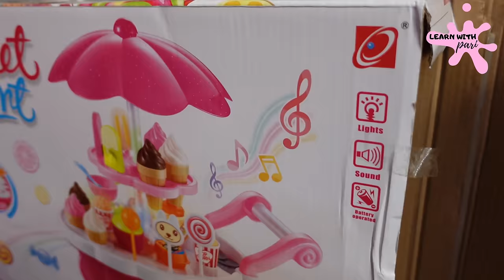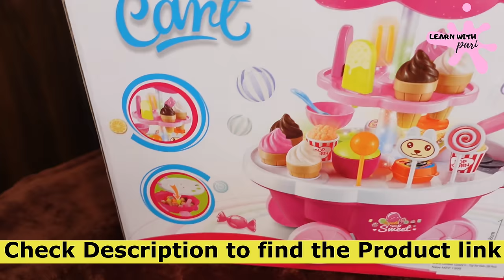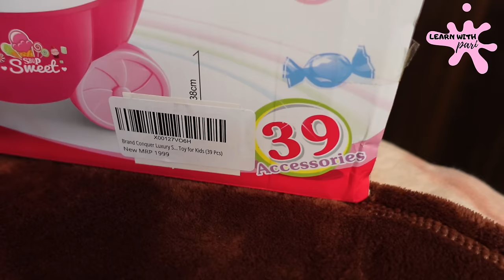Ice Cream Candy Trolley Cart Pretend Play Set UNBOXING /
Popsugar Ice Cream Candy Trolley Cart Pretend Play Set with Music and Lights for Baby Kids , Multicolor